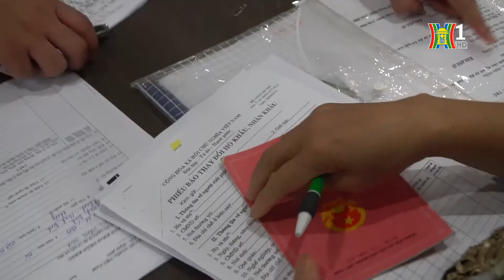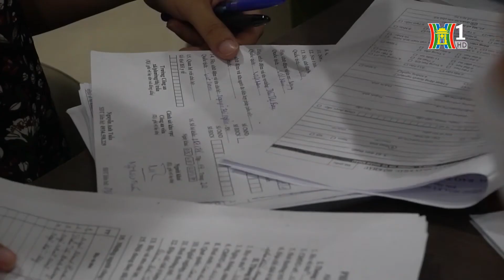Thủ tục khai báo tạm trú tại khu dân cư | Tin tức cập nhật